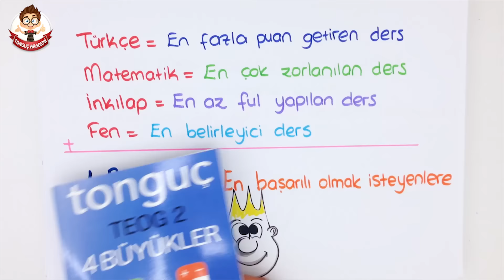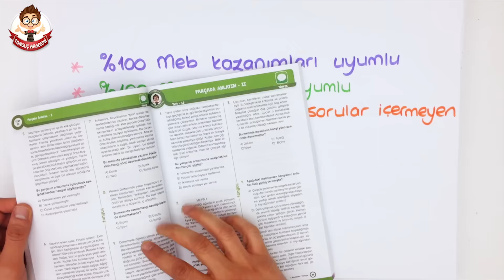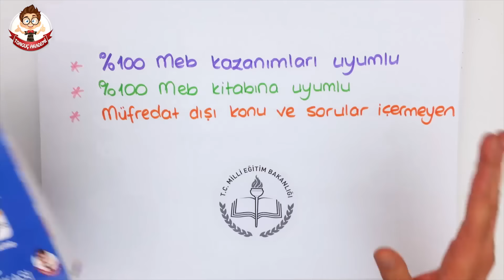4 BÜYÜKLER ÇIKTI!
4 BÜYÜKLER ÇIKTI HEM DE KARGO ÜCRETSİZ!!!